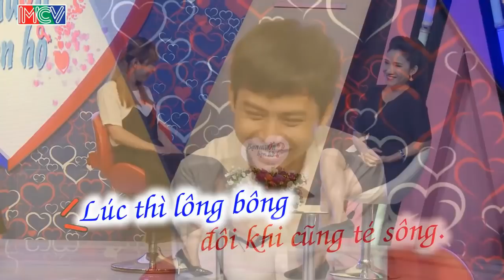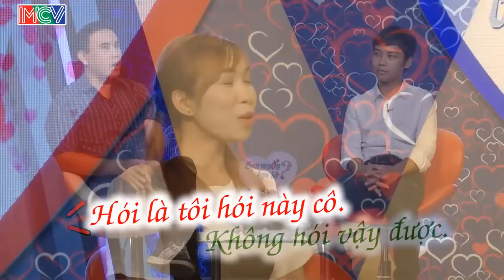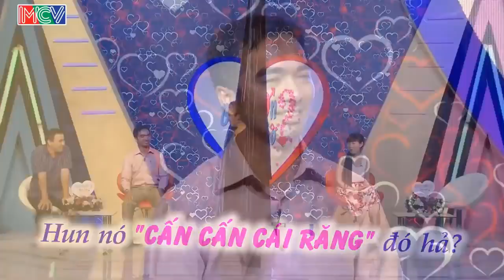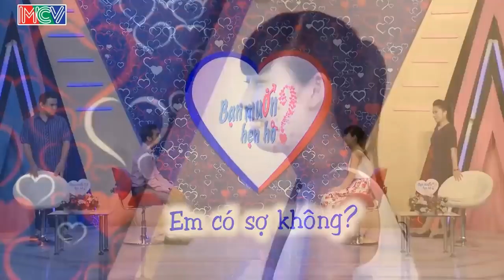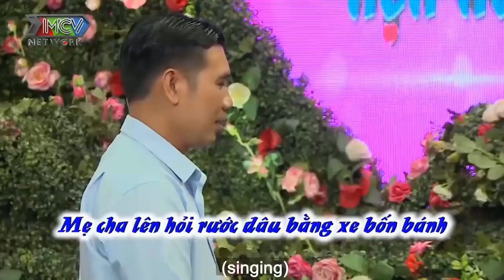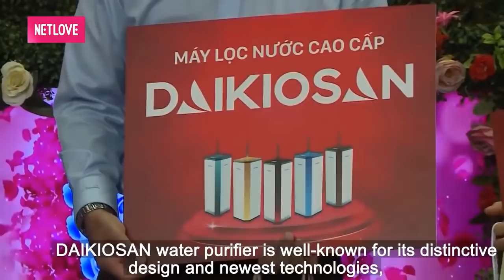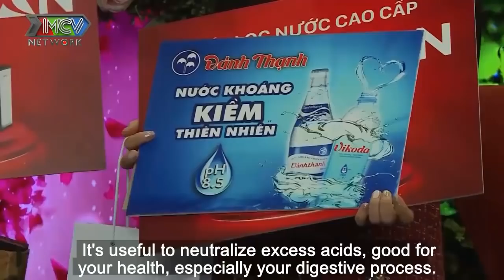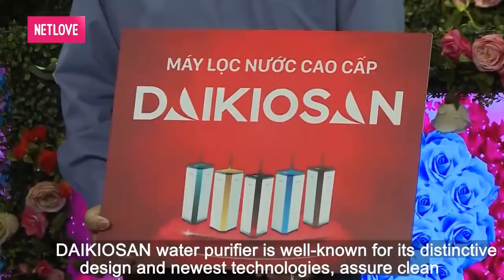NHỊN CƯỜI KHÔNG NỔI VỚI CẶP ĐÔI SIÊU TẤU HÀI làm CẢ TRƯỜNG QUAY CƯỜI CHẢY NƯỚC MIẾNG | 69 CÁCH YÊU